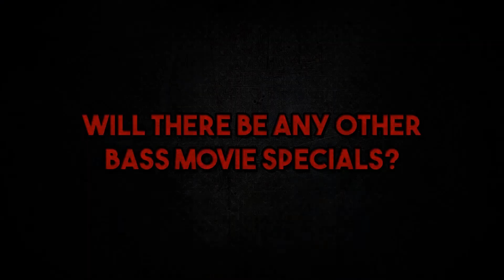1k Subscribers! Q&A – About me / Recording stuff / KISS covers / Plans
Maybe camera doesn't love me and I'm not a natural-born blogger, but for some reason I still wanted to do this Q&A video dedicated to 1.000 subscribers on this YouTube channel! 2 years of existence were enough for me to collect 10 questions from you, guys, and I did my (kinda) best to answer them, sometimes seriously, sometimes not.

Once again I'd like to thank you all for being a subscriber! And for becoming one in case you're still not! :)